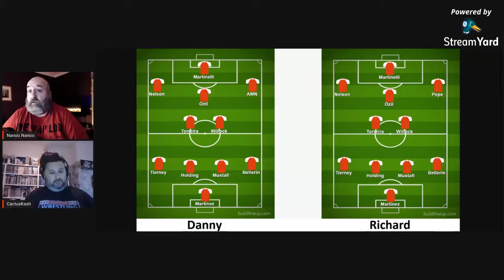ABW Preview : Arsenal v Standard Liege (Europa League) *An Arsenal Podcast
Arsenal v Standard Liege (Europa League) : Thursday, 8.00pm

Where You Can See & Hear The Game

UK : BT Sport Live, BT Sport Ultimate, BT Sport 2
Ireland : BT Sport 2, Virgin TV Go, Virgin Media Two, BT Sport Live
Australia : Optus Sport
Canada : DAZN
USA :  B/R Live, TUDN en Vivo, TUDN USA
Radio :
Today's Suprise Country Is ... The Cook Islands : Sky Sport 7 & beIN Sports

Head To Head v Standard Liege (All Games) : P4 W4 D0 L0 F15 A2 & 3 Clean Sheets

Arsenal 3-0 Standard Liege (Champions League)  Goals from Paul Merson & 2 from Ian Wright

Standard Liege 0-7 Arsenal (Champions League) Goals from Tony Adams, 2 from Kevin Campbell, Eddie McGoldrick, Paul Merson, Ian Selley & Alan Smith

Standard Liege 2-3 Arsenal (Champions League) Goals from Nicklas Bendtner, Thomas Vermaelen & Eduardo *we were 2-0 down after 5 mins

Arsenal 2-0 Standard Liege (Champions League) Goals from Samir Nasri & Denilson

Arsenal's Last 5 Home Games In Europe
W5 D0 L0 F12 A1 & 4 clean sheets

Standard Liege's Away 5 Home Games In Europe
W2 D1 L2 F6 A8 & 2 clean sheets *3 of their 6 goals were in their only win beating Panathinaikos 3-0

Injuries & Suspensions

Arsenal
Lacazette has an anke injury and is due back in October

Standard Liege
Orlando Sá & Noë Dussenne are both out

Some Standard Liege Facts

They beat Vitoria Guimaraes 2-0 at home in the 1st group game.

Last season they got knocked out of the Europa League in the group stages, they only lost 2 games the same number as group winners Sevilla and group runners up Krasnodar who both finished the group with 12 points where as Liege only had 10 points as they won all 3 of their home games and lost 2 and drew 1 of their away games.

Liege have played 9 league games this season and are 1 point behind leaders Club Brugge, Samir Nasri plays for Vincent Kompans Anderlecht and they are 13th.

Their manager Michel Preud'homme is in his 3rd spell as manager and won the league with them as a goalkeeper and as a manager.

The Belgian league record ever transfer was when Liege bought centre back Zinho Vanheusden from Inter Milan this summer for £12m, he has only played 4 games this season.

Standard Liege Players To Look Out For

We cant really judge them on 1 Europa League game this season so going by last seasons data they still have their top goal, scorer Renaud Emond who scored 16 goals in 44 games for all competitions including 3 in the Europa League.

Their 2nd top scorer Moussa Djenepo scored 11 goals and got 6 assists in all competitions last season joined Southampton for £13m this summer.

Their 3rd top scorer Razvan Marin also left to join Ajax.

Their top assists player Mehdi Carcela-González is still at the club and got 9 assists & 7 goals last season in all competitions.

This seasons top goal scorers are : Maxime Lestienne the left winger has 5 goals in 9 games, Renaud Emond the striker has 4 goals in 10 games, Aleksandar Boljevic their right winger has 4 goals in 10 games and Mehdi Carcela-González has 4 assists in 11 games. Their keeper Arnaud Bodart has played 10 games, let in 8 goals and kept 3 clean sheets.

What formation do you think we will go for and what would you go with

Predictions

Tomorow nights line up - Jason, Josh & Danny